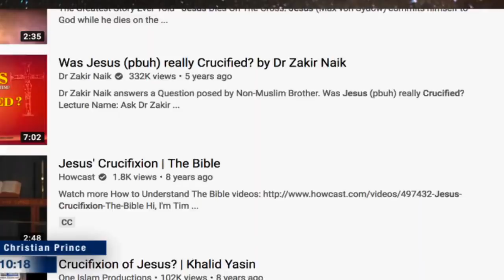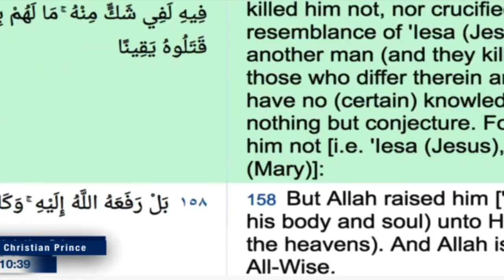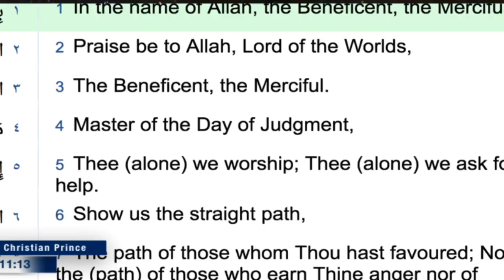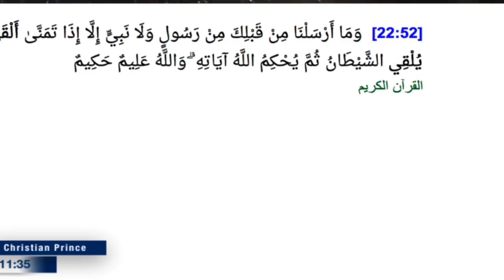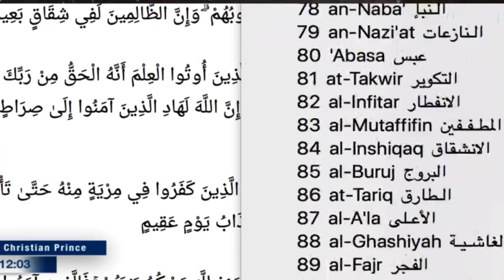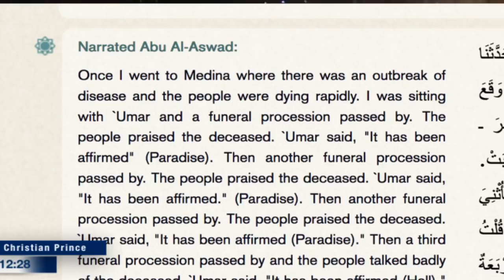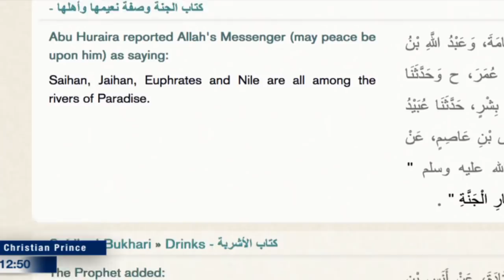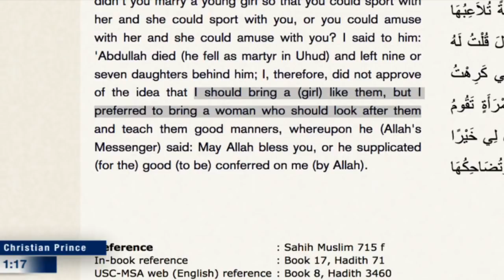The crucifixion of Christ and the rejection of Islam explained! (Christian Prince)